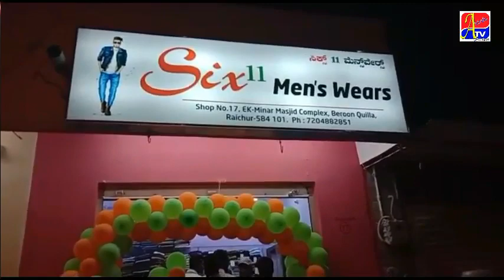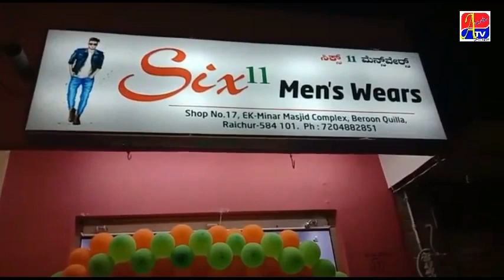Six 11 Means Wears Ki Ifteetah1